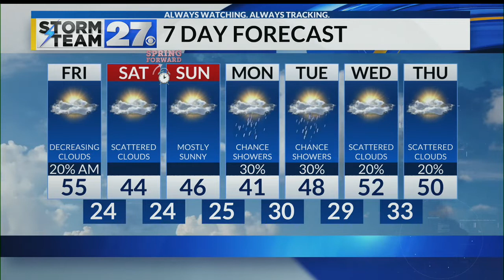The stretch of warm days is coming to an end